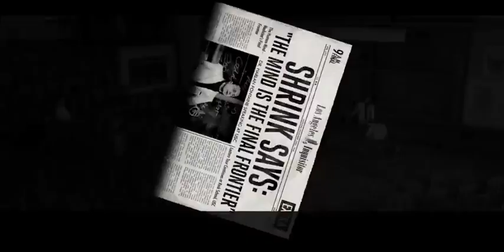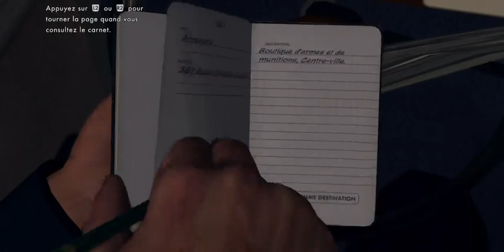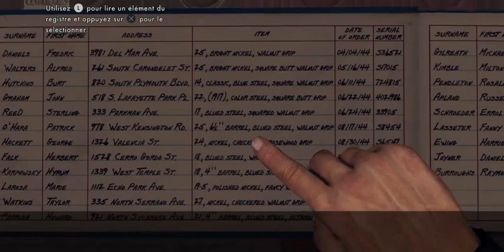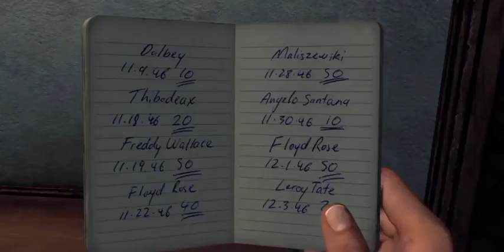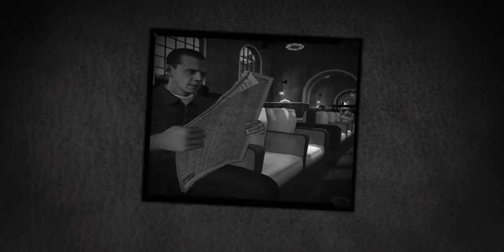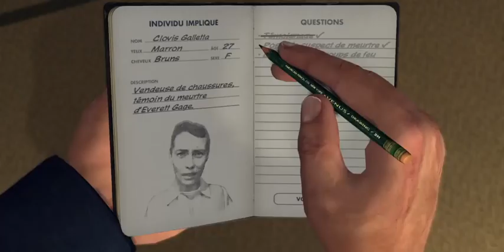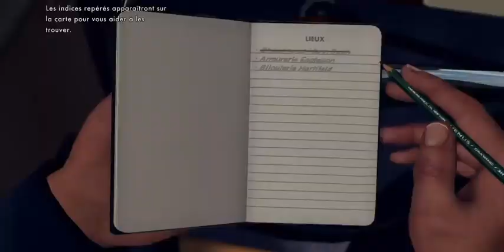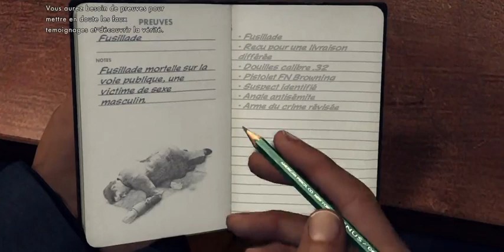LA Noire Brigade de la Patrouille Didacticiel fr visite guidée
Vous allez diriger Cole Phelps en tant que Patrouilleur ! Ce seront des chapitres didacticiels, il n'y a pas encore de notes cinq étoiles ! Récolte des 13 journaux durant tous les chapitres du scénario ! J'ai eu un petit souci de résolution de l'écran en compressant la vidéo mais je l'ai fait au mieux pour que vous puissiez voir les dialogues en bas de l'écran ! Je pense que ce sera pareil pour les autres vidéos de ce jeu !